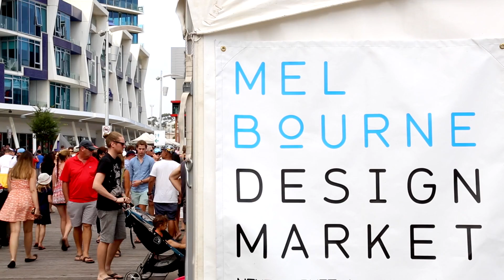Australia Day 2016 - Melbourne Highlights